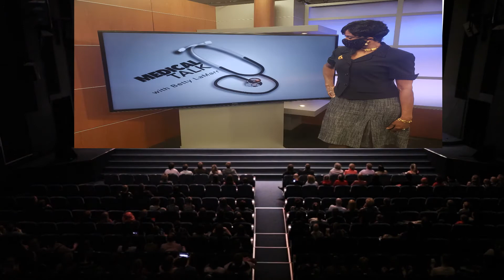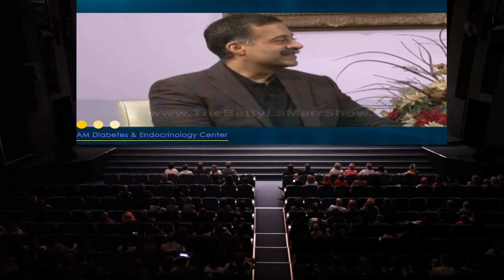Dr. Kashif Latif, Son diagnosed with Type 1 Diabetes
Dr. Kashif Latif's son was diagnosed with type 1 diabetes when he was 11 months old which was the inspiration for Dr. Latif becoming an endocrine specialist. Dr. Latif is a top endocrinologist in the country.